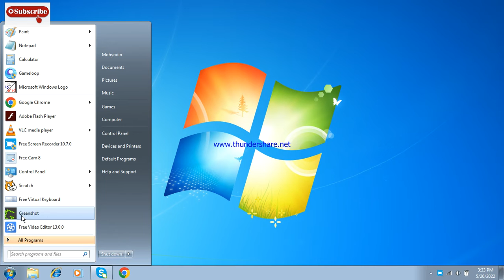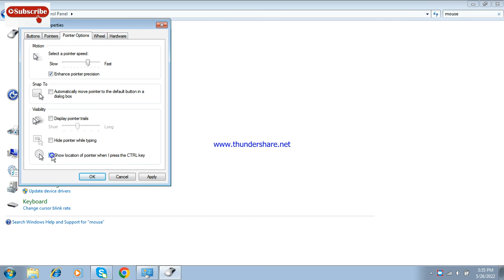How to change cursors/mouse in windows 7 || Fun zone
The screen recorder cannot record the mouse trails and "Show the location of mouse pointer when i press CTRL key". (I don't know why!)